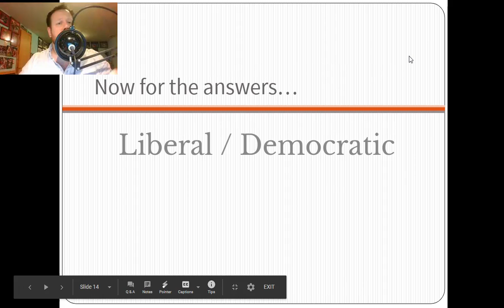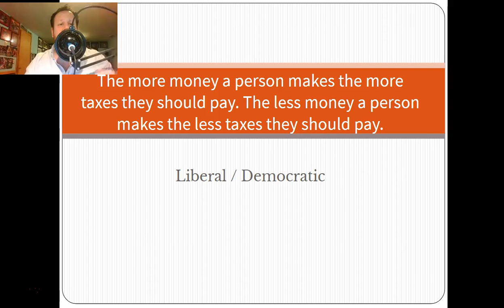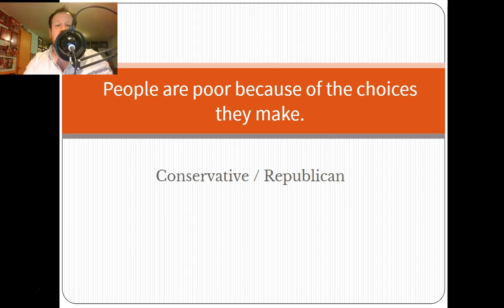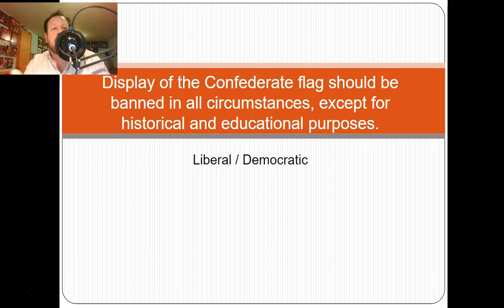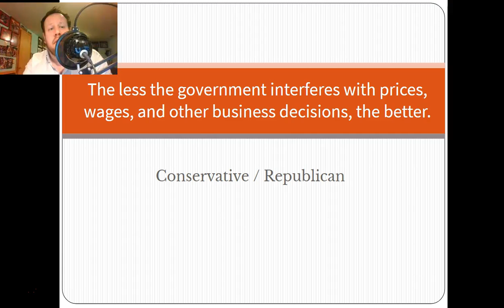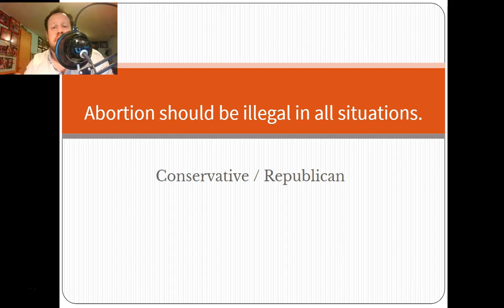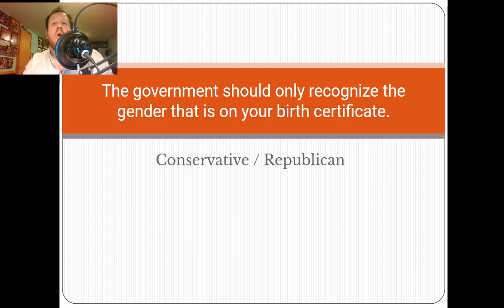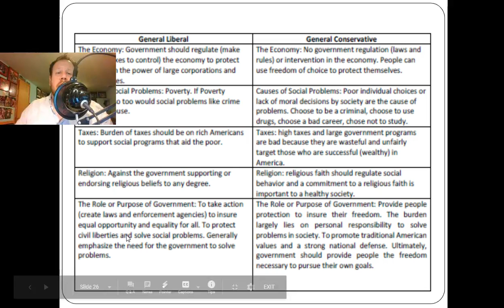Where I stand Answers and Overview